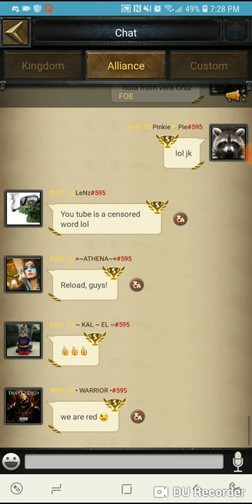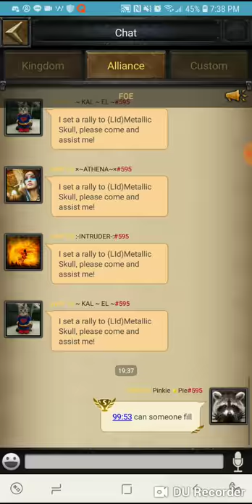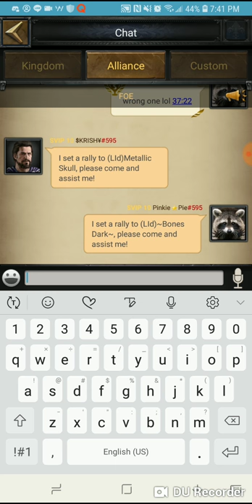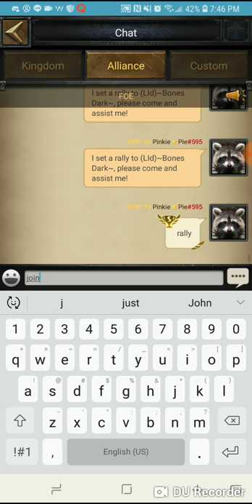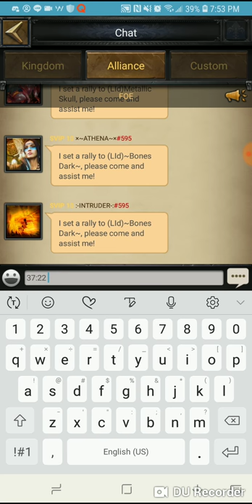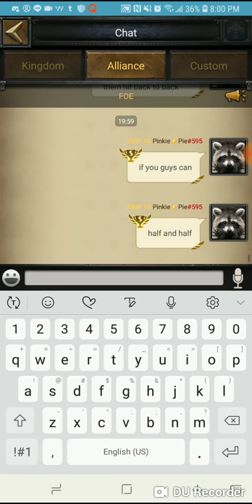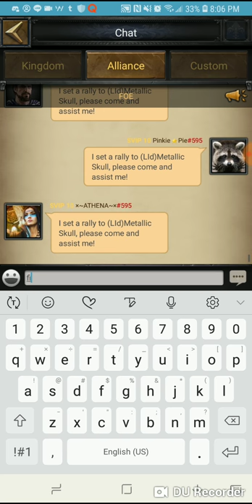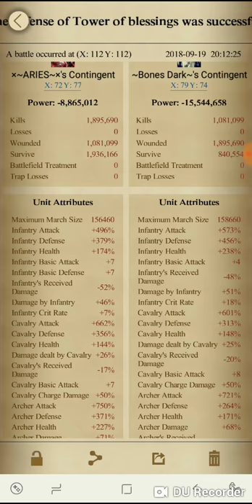FOE dragon camping